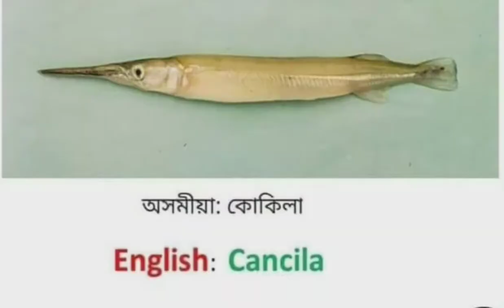থলুৱা মাছ::Local Fish